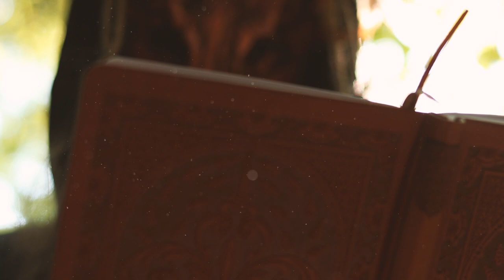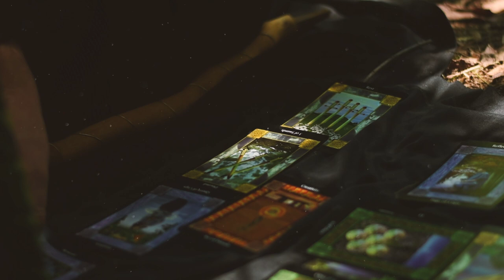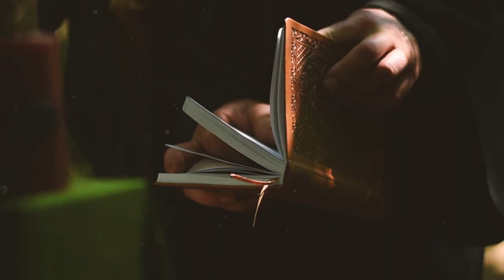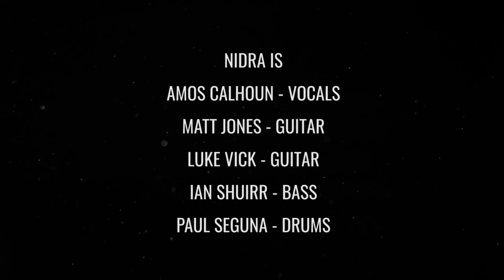NIDRA - "Hexen" (Official Music Video)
We're proud to present to you our 2nd single, "Hexen".  The music video was produced and directed by our amazing and talented friend Nicholas Crockett of Nexus Films, and the storyline and set design was done by our guitarist Luke Vick.  The role of "The Warlock" was played by our friend and fellow Knoxville prog musician Logan Davis.

We'd like to dedicate this in memory of 3 of our lost loved ones, whom all passed away during the production of this song/video:  Lisa Crabtree Vick (Luke's mom), Michael Allen Casteel (good friend to all), and Charles Edward Williams, Jr. (Ian's father-in-law).

LYRICS:

Baptized in the geyser
Returned to the womb of the Earth
Purify me of my sins
Cleanse me of my unworthiness

Surmised be the wiser
But still pacified by your skin
So I hold even tighter
Crucify myself from my feeble within

Sleeping
Dreaming

The sound of the pinecones 'neath my feet
Fractured, like steps in the catacombs where I sleep
Now you've kicked up our leaves and damned the whole tree
Hex the whole fucking forest, but I'll still never be freed

So lock me up and hide the key
Until the wants of "I" yield the needs of "we"
And in the darkness I have found
The very nothing to which I've been bound

Bleeding
Seeping

Porcelain canvas, cyan, lapis
Twilight misted alabaster
Speckled earth of immaculate birth
Hellfire surfaced, heavens scorched in primordial glow
I must cease of my worship of that which I can never know

Breathing down the neck of the wilderness within
Teeming with the screams of my soul wearing thin
Encircled in fire, water, earth and the wind
Wreathing cleansed the safety of my incantations sent
Nurtured, the marrow of my intentions
Bereaving the death of my salvation, lamented

The clock ticks, the heart beats
With one prick, our blood leaks out
As last kiss of our bleak existence
Wicks the flame of our final vesper
Drowning into the impending abyss

Darkness can be blinding, but my eyes will adjust
To the fruits of my love, and the yield of my lust

The fire of your eyes, enshrined
Eternal, engrained, eye of my mind
Death of my ceremonial divine
Nevermore enslaved to such lies
Exorcise the nightmares of the Holy Sun
Vivid, are the dreams of the lonely ones
Arm touched by angel, spiritual being
Moonlight on skin, milk I won't wean
Fabric of my conscience, woven in truth
You were my water, but I was your fruit
Twist of the focus, click of the shutter
'Midst of the locusts, death be thy flutter
Sanguine hypnosis, dahlia in color
True love necrosis, neverending hunter

Suddenly, a zephyr graces my senses
Candlelight flickering, reaching out for my penance
Birds of obsidian send news in song
Thy will be done, and you've already gone
Pen it to paper, burn it to ashes, I'm free
Never again, Never again

NIDRA is:
Amos Calhoun - Vocals
Ian Shuirr - Bass
Matt Jones - Guitar
Luke Vick - Guitar
Paul Seguna - Drums

Additional ambient background leads written & tracked by Kris Hawkins, former band member and collaborator.

Audio produced by Paul Seguna and Ian Shuirr
Audio mixed/mastered by Paul Seguna of Safe In Sound Studios
Written and performed by NIDRA.
Lyrics written by Luke Vick
Copyright NIDRA 2021.

Music video produced and directed by Nicholas Crockett of Nexus Films.
Nidra logo by Matt Jones.